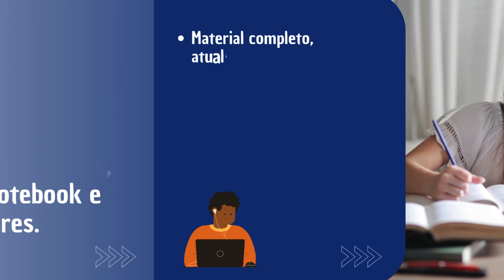Apostila SANEPAR PR 2024 Advogado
➔ Cadastre-se para receber atualizações de todos os concursos 2024. Adquira agora sua apostila para o Concurso da SANEPAR PR 2024